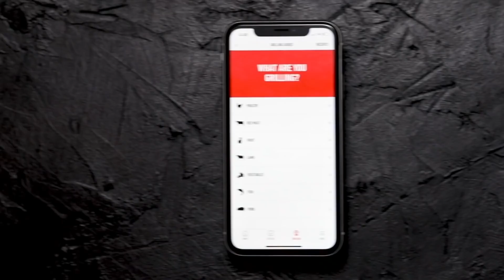Weber-ის ახალი აპლიკაცია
New Weber Grilling App